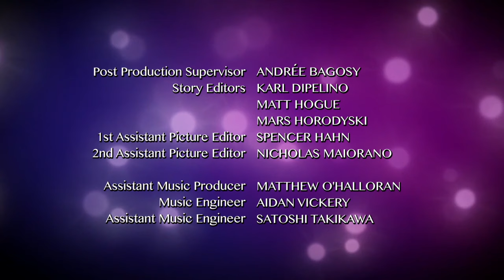The Next Step - Season 4 Episode 1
S4 Ep1 of 40 - One More Time - After winning Internationals, The Next Step holds an open house for the influx of new dancers. Having won it all, some A-Troupe alumni wonder if A-Troupe is still their home.